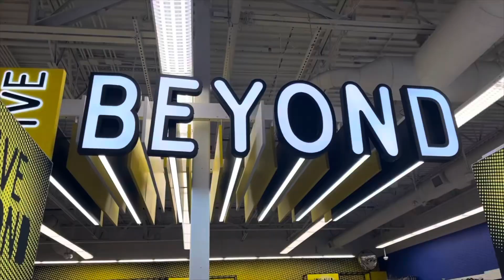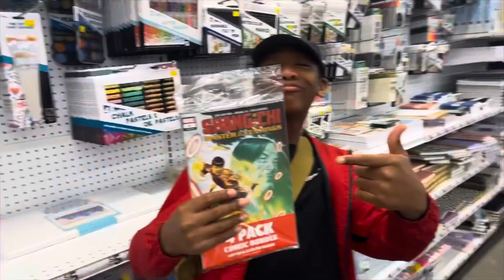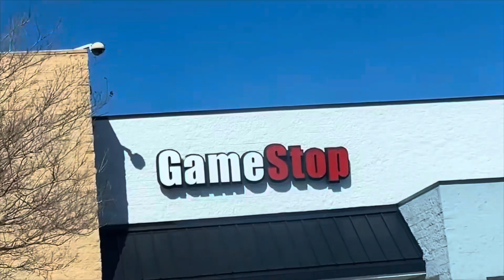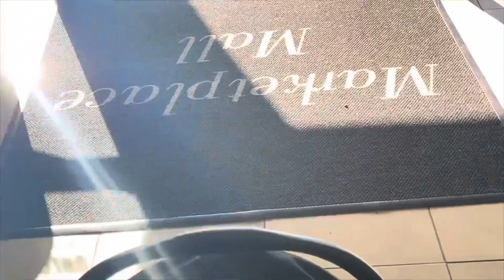Vlog| Daily Vlog| Shabbat Fellowship + Shop With Us!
Shalawam Family!! Thank you so much for tuning into today’s video!!

In today’s Vlog we’re having our normal, blessed and set apart day of Shabbat [that The Most High has given us]!! Also in this vlog we are going outside {like we do every “Sunday”}!!

Come along with us as we have our Shabbat family fellowship and then again with us as we shop til we drop!! We’re hitting Five Below, Games Stop and even adventuring to Winston-Salem’s Market Place Mall for some additional family fun!!

I hope you enjoy today’s content!!

Shalawam